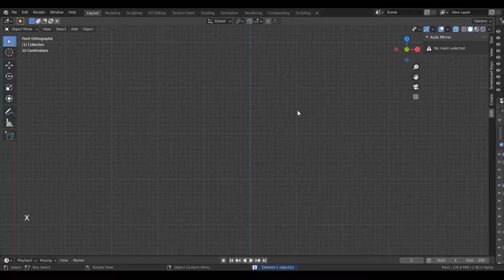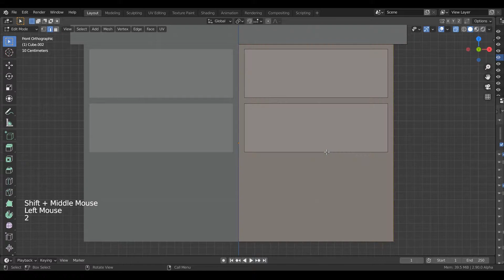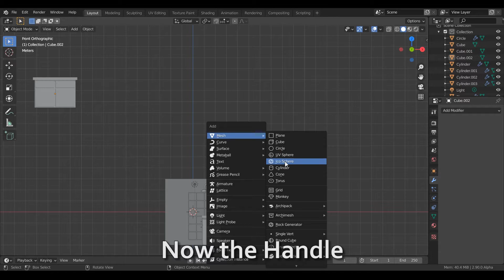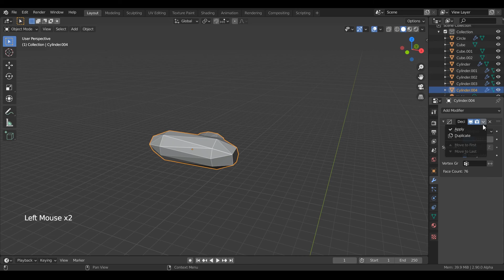Modelling Table 3D | Blender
This video is about how to model a simple table in blender(Including it's handles).